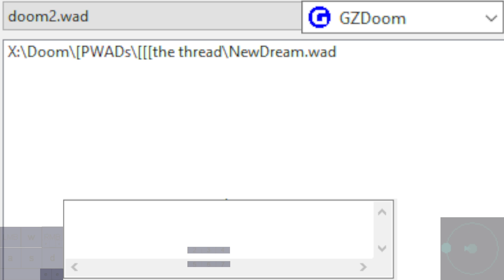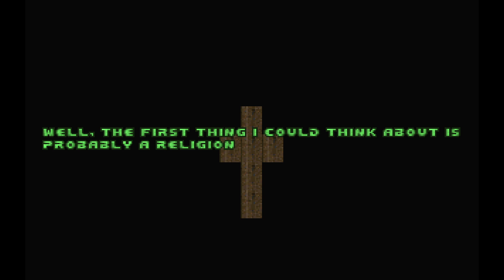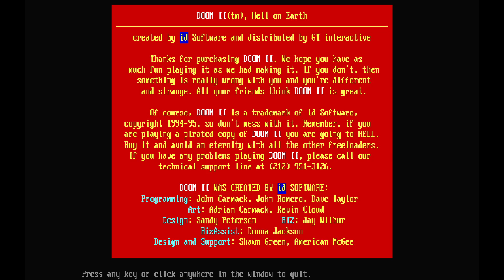New Dream by memeboi | WAD tells the story of a hikkikomori who receives a mission by god in a dream